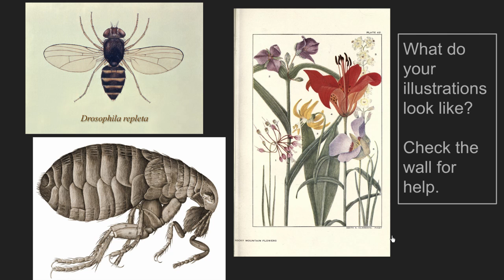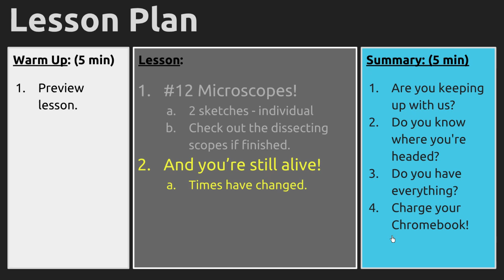Oct 22 2018